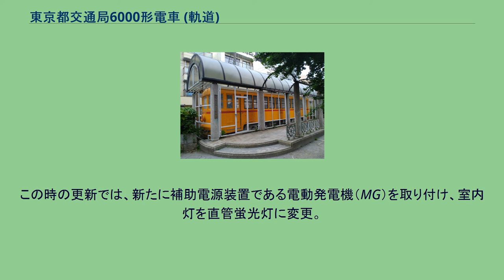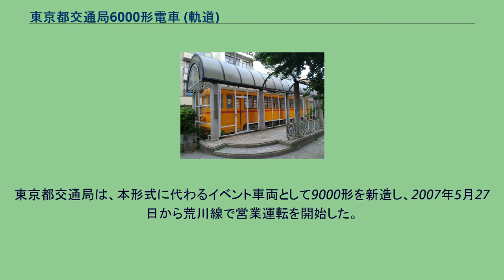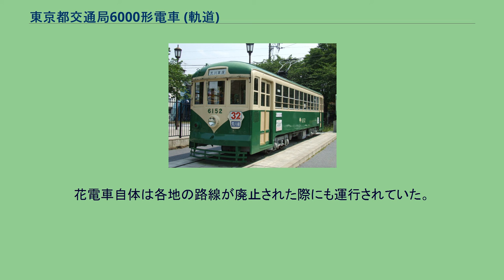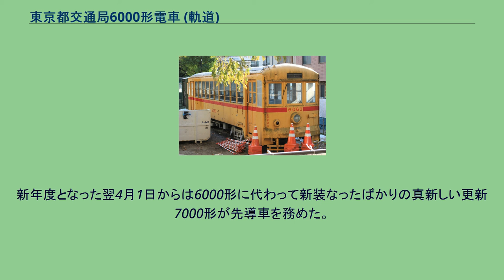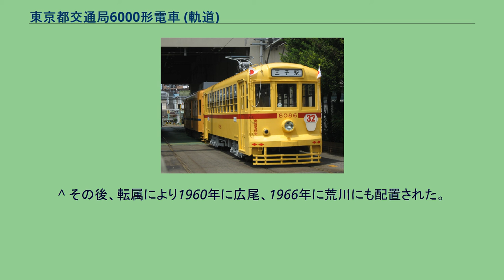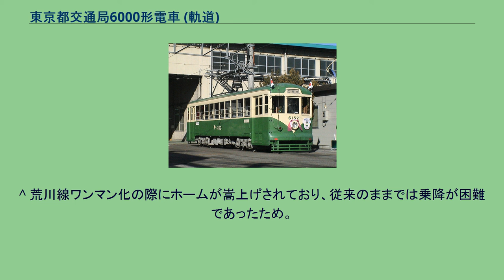東京都交通局6000形電車 (軌道)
東京都交通局6000形電車（とうきょうとこうつうきょく6000がたでんしゃ）は、1947年（昭和22年）に登場した東京都交通局の路面電車（都電）車両である。
本項ではその後に改造された乙6000形電車についても記述する。
6000形は、1947年（昭和22年）から1952年（昭和27年）までの6年間に290両が製造された、800形と並ぶ、戦後初の新造車両である。
太平洋戦争末期の空襲により、都電の車両は当時の主力形式であった旧3000形を中心に、600両以上の車両を喪失した。
また、戦時中の資材不足により稼働ができなくなった車両や、辛うじて被災を免れたものの、大戦末期から終戦直後の酷使により老朽化した車両も多数存在していた。
このため、戦後は主に経年の浅い戦災車両の更生復旧が進められたが、並行して新車両の製造も行われた。
6000形の量産と同時期に、3000形242両と4000形117両が6000形とほぼ同形の車体により更新された。
この形態の車両がいわば都電の標準車となり、1067mm軌間の都電杉並線を除くほとんどの路線に在籍した。
また、日本各地に類似した設計の車両が登場（後述）した。
290両が製造された大所帯だけあり、製造年度や製造メーカーによって様々な差異が見られた。
1947年（昭和22年）度の初期生産車は、被災した3000形の復旧名義で製造され、台車は種車である旧3000形で使用されていた組立台車枠のD-10型台車（写真）が使用され、車体外板が1.6mm鋼板であることから製造メーカーによっては車体の歪みが目立つ個体もあり、新日国製の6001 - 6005については内装の一部にジュラルミンが貼られていたことから、出現当時には「ジュラルミン電車」と言われていた。
前面の救命設備はストライカーとロックフェンダーを設置。
1948年（昭和23年）春から簡易排障器の採用となったため後に交換された。
その後、1949年 (昭和24年) 度製造から外板が2.3mmに増加し、6174号までは新造されたD-10型台車が使用された。
また、初期生産車は当初集電装置にトロリーポールを使用していたが、後年になってビューゲルに換装されている。
この際、車両によってビューゲルの取付位置が異なっていた。
1950年（昭和25年）度と1951年（昭和26年）度に製造された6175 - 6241号からは、上記のD-10型を元に開発された鋳鋼台車枠のD-16型台車が新たに採用された。
そして、1952年（昭和27年）度に製造された最終増備車の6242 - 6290号からは、D-16型の改良型で、枕ばねを従来の板ばねから油圧ダンパー付きのコイルばねに変更したD-17型が採用された。
この最終増備車は外観的にも特徴があり、側窓が拡幅され、従来車が側窓10枚であったのに対し、9枚に変更されている。
これらの車両のうち、初期に生産されたものに関しては1960年代に更新工事が施工された。
その際、一部の車両は1500形や3000形と同様に、『羽深式』と称される前面方向幕の拡幅改造が施されている。
また、順次ドアエンジンの搭載や各部窓枠のアルミサッシ化などの改造が行われていた。
1952年に全車出揃った時点で、6000形が無配置であった三ノ輪・駒込・錦糸堀・柳島にも1〜4両が配置され、目黒・広尾・大塚・早稲田・荒川を除く他の営業所に配置されたことから、その大量の車両数と共に東京を代表する路面電車となった。
その後、大半の車両が都電荒川線以外が全廃されるまでに廃車され、1972年（昭和47年）11月以降は、わずかに残った13両 (6063,6080,6086,6152,6181,6189,6191,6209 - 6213,6219) が荒川車庫に集結した。
当初は朝夕のラッシュ時の増発として運用されることがほとんどだったが、7000形が荒川線のワンマン運転化に伴う車体更新のために荒川車庫から搬出されたことにより、晩年には終日営業運転に使用されていた。
一球さん号前面 荒川線のワンマン化に伴い、残存する本形式は大半が廃車となったが、唯一6152のみが応急車として残された。
この際に台車が初期型のD-10から、廃車車両（後述の通り6191とみられ...